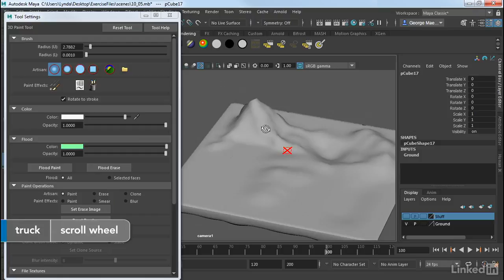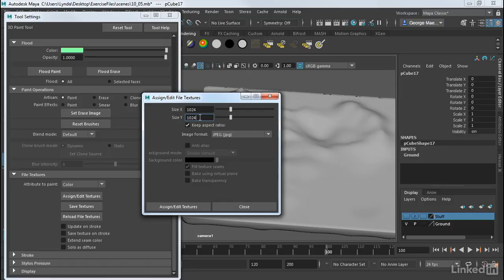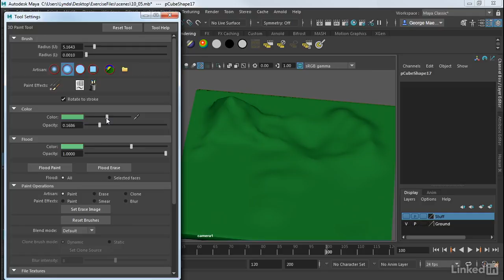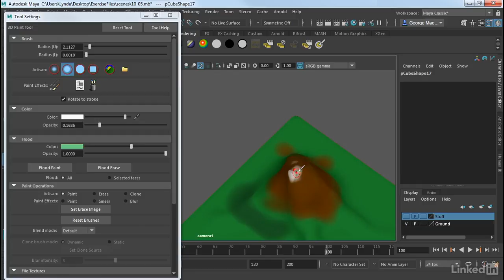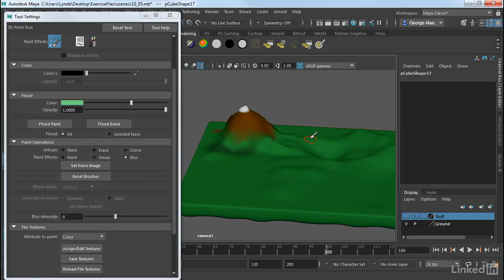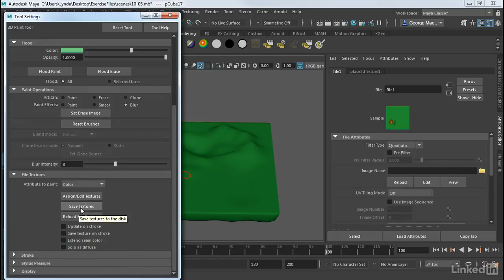Maya Tutorial - 3D painting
Become familiar with the processes involved in projecting 2D bitmap images on to NURBS surfaces. In this instructional video, George takes a NURBS surface and uses the projection tools in Maya to accurately apply the map to the surface. He then shows you how to adjust and refine the placement of the map that has been applied.